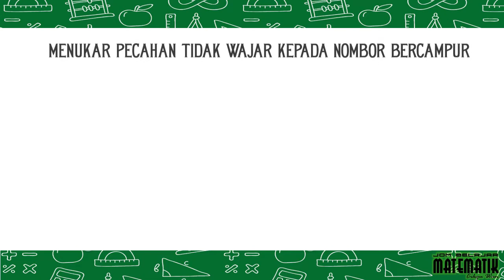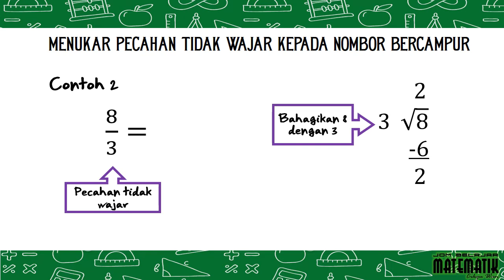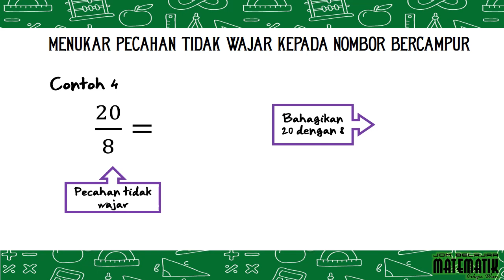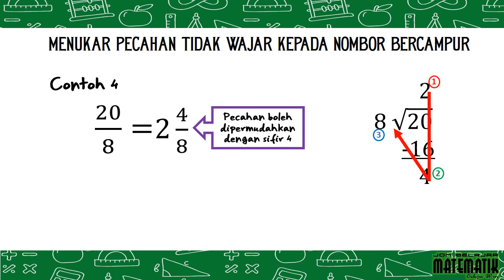Menukar Pecahan Tidak Wajar Kepada Nombor Bercampur - Matematik Tahun 4 CW004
Matematik Tahun 4 - Pecahan